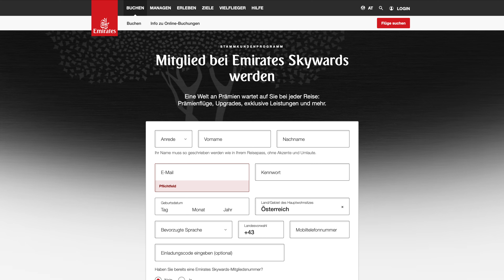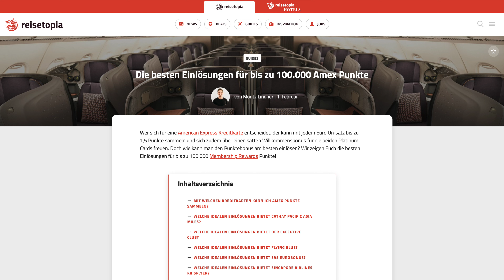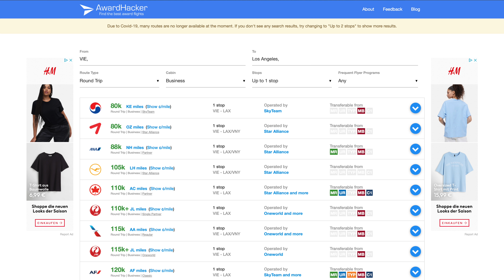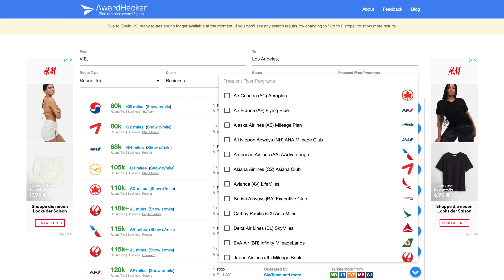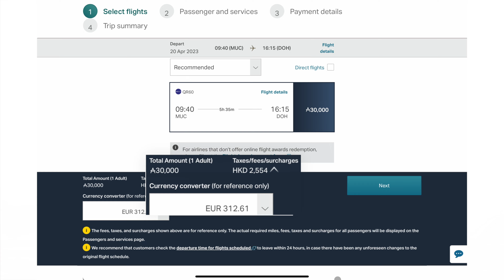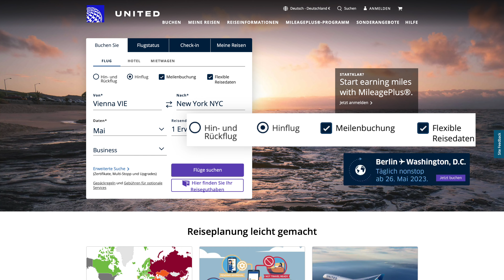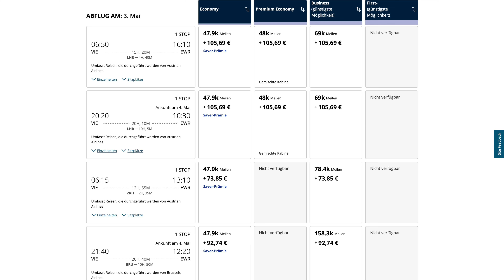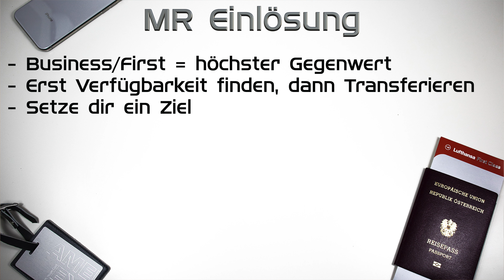Membership Rewards Punkte einlösen - American Express Platinum Guide - Teil 3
American Express Platinum - Der Einsteiger Guide für Österreich und Deutschland!

Die Amex Platinum ist eine tolle Kreditkarte mit sehr vielen Vorteilen. Dennoch ist sie nicht für jeden geeignet und ich möchte dir helfen eine informierte Entscheidung treffen zu können.
Dieser Guide ist in eine Videoserie mit 3 Teilen aufgesplittet.
In diesem Video - Teil 3 - Nehme ich das Membership Rewards Programm unter die Lupe und zeige die basic Strategien, wie man die Punkte für Flüge einlösen kann!

❗️Die angegebenen Meilenwerte sowie Steuern und Gebühren gelten zum Zeitpunkt der Videoaufnahme und können sich jederzeit ändern!❗️

0:00 Intro
0:38 MR Basics
1:14 Punkteturbo
1:49 MR Einlösung Basics
2:17 Transferpartner
4:01 MR: Flexibel? Ja! Einfach? Nein!
5:55 Erste Schritte
8:42 Upgrades!?
9:43 Beispiel: 1 Ziel - viele Möglichkeiten
12:11 Flights connections
12:37 Meilenpreise
13:49 Beispiel: 1 Airline - mehrere Anbieter
15:40 Airline Allianzen
17:37 United Suche
19:14 Zusammenfassung